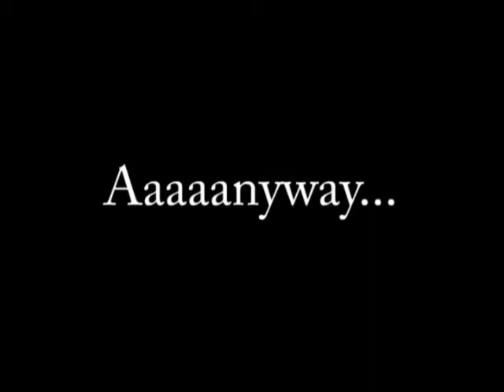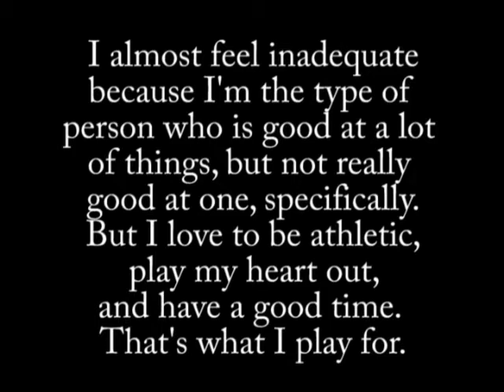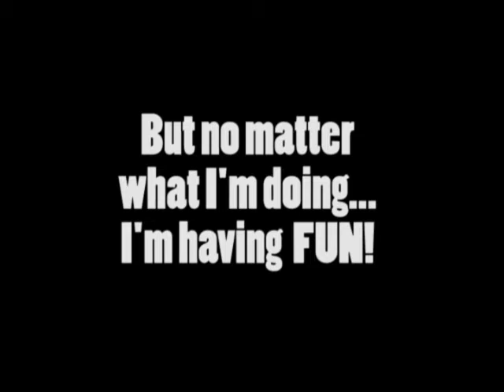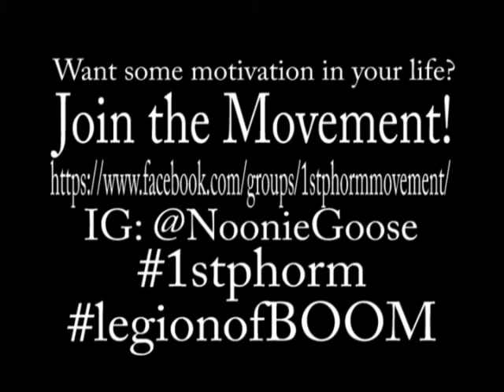A day in the crazy life of Mamma Goose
I've told you what I'm about, I hope this shows you. To be a part of a